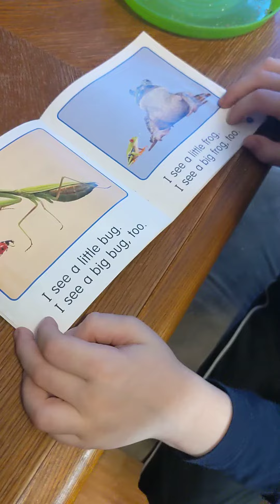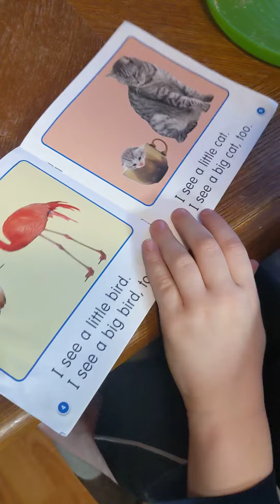Zeke reading Jan 12 2024